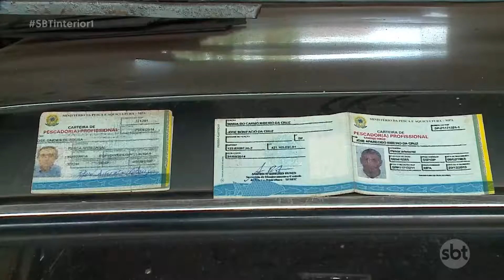Pescadores profissionais temem ficar mais um ano sem receber auxílio-defeso